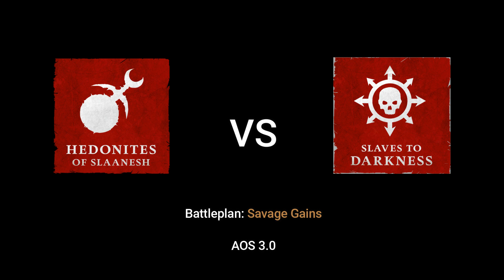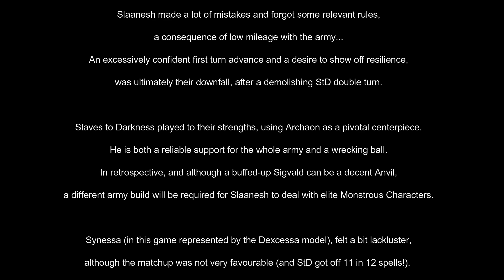Hedonites of Slaanesh VS Slaves to Darkness - Warhammer Age of Sigmar 3.0 Battle Report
Glutos and Sigvald invade some of Archaon's land, with dire consequences!

0:15 Intro
2:25 Deployment
2:46 First Turn - Slaanesh
4:37 First Turn - STD
10:09 Second Turn - STD
14:15 Second Turn - Slaanesh
18:30 Third Turn - Slaanesh
20:49 Third Turn - STD
22:53 Aftermath

Hosts: Epic! Hobby & Games
Artists we'd like to thank: Rodrigo Garcia @Picante.miniatures (instagram)

Note: Sorry for some of the lower quality video - some technical issues.
Our next battlereport will be of the highest quality yet!

Intro:

The Hedonites come to a halt near the town's square, bathed in moonlight. The smell of sweat and blood fills the helms of the Myrmidesh Painbringers, oozing through their eye sockets like vapor.
Their excitement is almost palpable.

It has been a festival of depravity since they left the Realmgate, a true and bloodied path of pleasure and pain. "A true feast for the senses"...Glutos closes his eyes and slowly inhales as the thought takes form. This is what he came here for, the exquisite taste of Ghur's flesh. "Ahhhh. it was worth the annoyance of putting up with Blondie and the Twin."

Sigvald is dissapointed. He thought the locals would prove a more worthy challenge. He hasn't even splashed his armor red yet. Such a pretty colour. "Well, there is always some adrenaline in invading "his" lands...such a naughty thing to do...hehehe"

Suddenly an earth-shattering sound echoes from behind the hill up ahead. Synessa emits a screaching moan that makes Sigvald's eye twich.

A moment later, it all goes dark, the moon dissapears under two gigantic shadowy wings. A deep and familiar voice thunders all around: "Party's over".

The Everchosen is here, and he's not ammused.